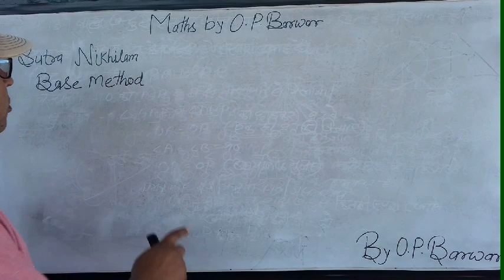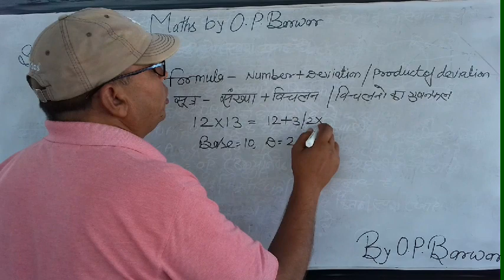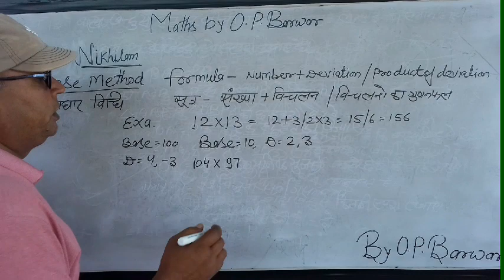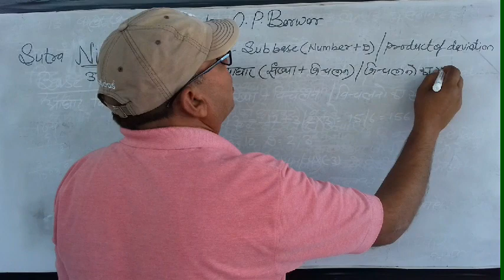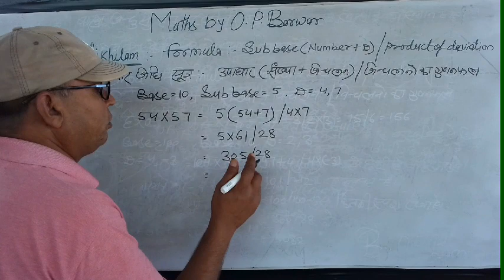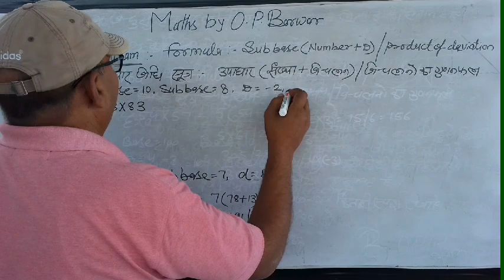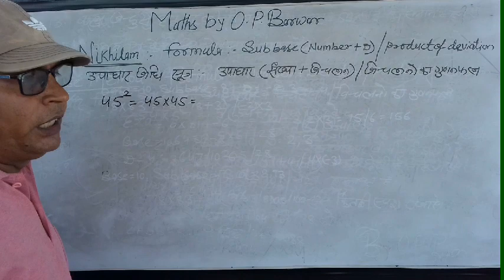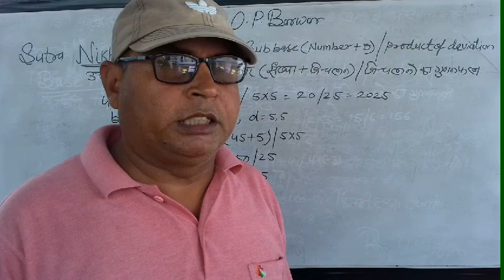Vedic maths multiply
Sutra-NIKHILAM